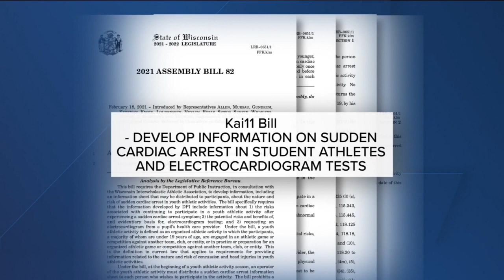Waukesha teen's family raises awareness about sudden cardiac arrest with bill and EKG tests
Kai Lermer's family has been working through the legislature and the community to raise awareness about the risks of sudden cardiac arrest. Lermer died suddenly in 2019 from an undiagnosed heart condition. He was 16 years old and a triathlete at Waukesha North High School.